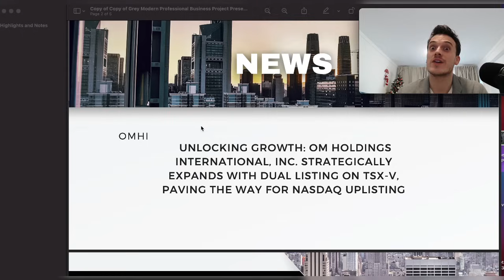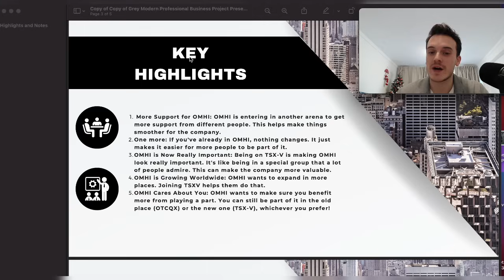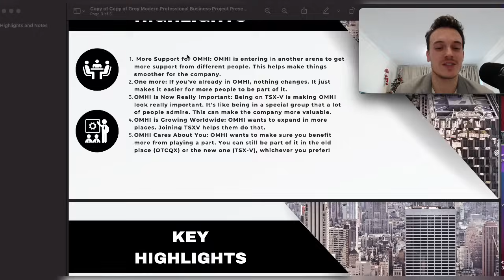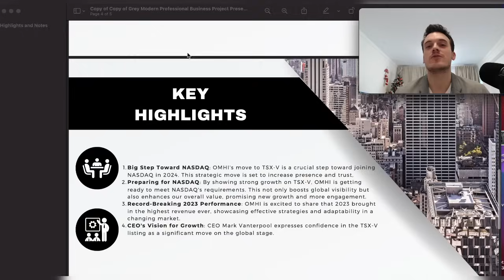OM Amazing News! Let’s find Out What Is Happening With This Company!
OM Amazing News! Let’s find Out What Is Happening!